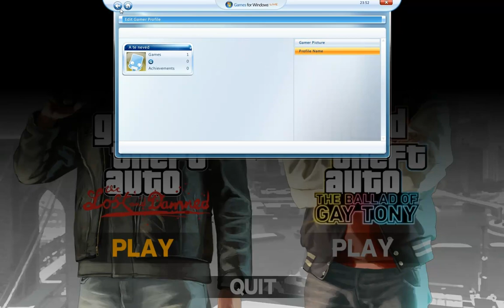Games For Windows Live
Akik nem tudnának menteni játékon belül mert gondjuk van a Games For Windows Live-al.

Megnyomod a -Home- gombot.
Majd a -Create New Profile- kattintva csinálhatsz magadnak egy profilt.
Tekerd le, és a -create a local profile--ra kattincs rá.
Írj be egy tetszőleges nevet, majd kattincs a -Sumbit--ra.
A -Customize Profile--ra kattintva állíthatod be a profilod.
-Game picture- válasz ki egy tetszőleges képet
-Profile name- megváltoztathatod a nevedet.
Majd a végén nyomd meg a -Home- gombot h bezárhasd a Games For Windows Live-ot.
És mehet a móka.

Ha bármelyik másik játéknak kell ez, vagy újra játszol a játékkal akkor -Home- gomb és a -Sing in--ra kattintva előjön a lista amit csináltál profilt és katt a profilodra. Így be vagy jelentkezve és tudsz menteni.